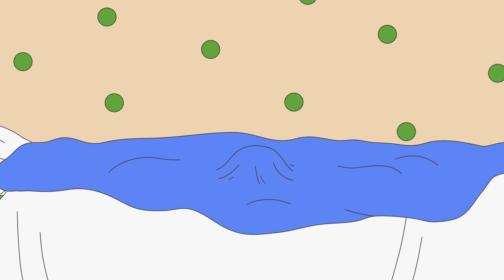カイユーと鳥 | カイユー | Caillou | 子供のための漫画 | WildBrain ジャパン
想像力豊かな4歳のカイユーとその家族や友達との日常、冒険を描く。